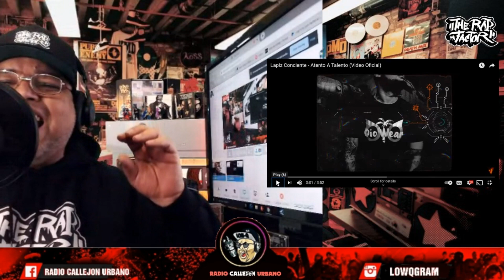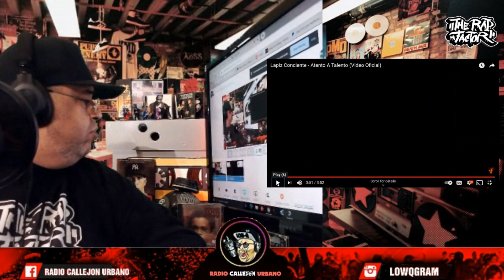[🇩🇴]LAPIZ CONCIENTE - ATENTO A TALENTO (VIDEO RESEÑA)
LAPIZ CONCIENTE CON SU NUEVO TEMA ATENTO A TALENTO LE DEJA CLARA A LA GENTE QUE FUE POR EL RAP QUE HOY TIENEN UN MOVIMIENTO Y UNA INDIUSTRIA MUSICAL EN REPUBLICA DOMICANA.

[VISITA NUESTRA TIENDA ONLINE] y consigue la nueva Signature Series en todas nuestras t-shirts, mochilas, hoodies y gorras descuento disponible la LINEA REAL QUE REPRESENTA EL RAP LATINO:

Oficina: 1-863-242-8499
 E-MAIL (CORREO)